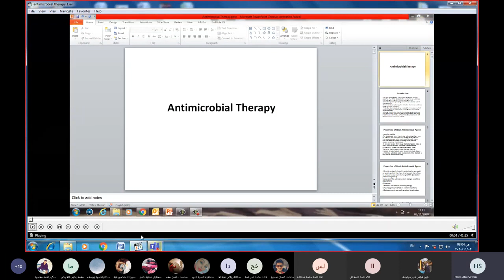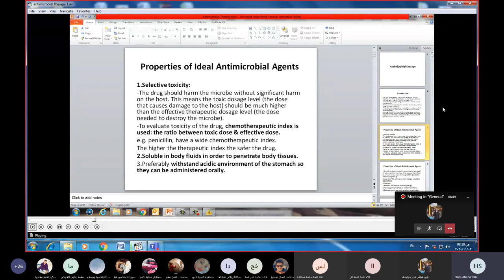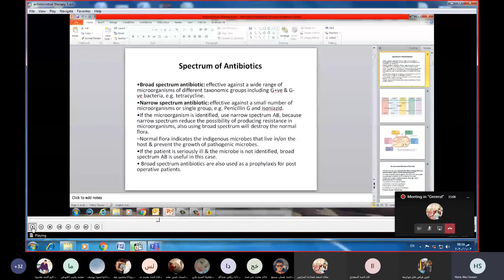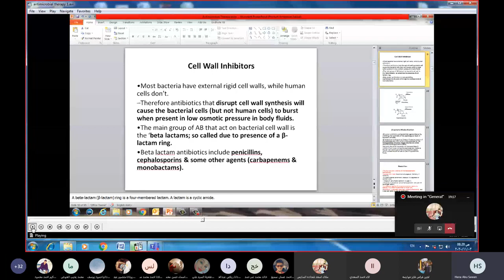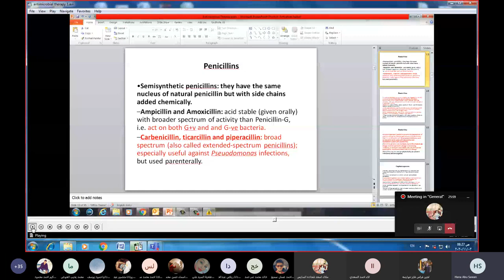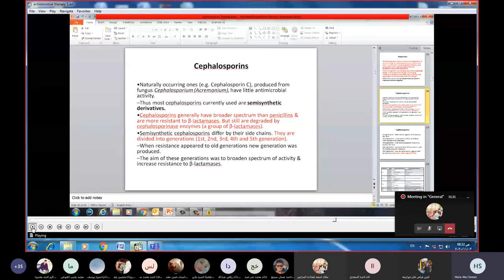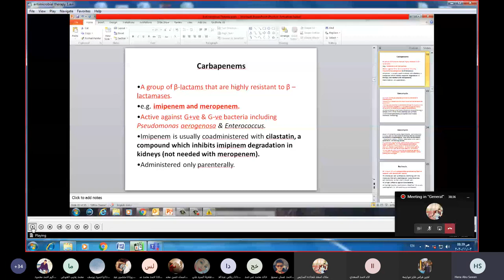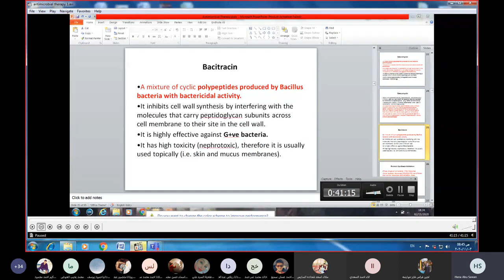مايكرو ٢ ( محاضرة رقم ٥)